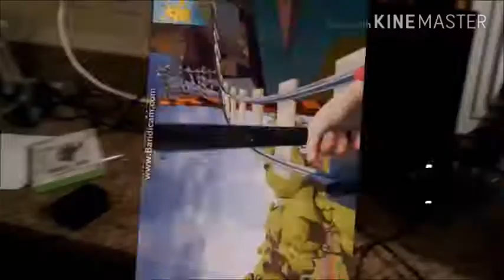Minecraft: FROM ASHES REBORN (Part 1) | AWESOME RECREATION OF AN OLD MAP!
You guys remember the old CTM map "From Ashes"? Well, now, it has been remastered for Minecraft 1.12! I decided to start a lets play of it. This series will contain:
R A G I N G ,
Survival,
Dungeons,
Exploration,
...And probably more!

And until next time guys, PEACE!!!